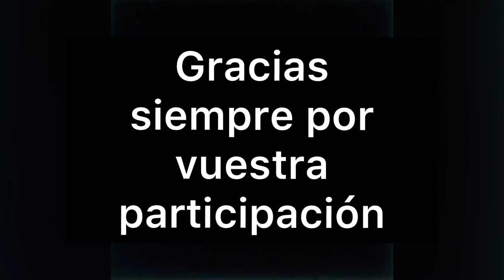Servicios Sociales celebra este jueves el Día Europeo de la Solidaridad entre Generaciones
La Concejalía de Servicios Sociales celebra el Día Europeo de la Solidaridad entre Generaciones, y lo hace con varias actividades intergeneracionales, como el Concurso de Fotografía y actividades online de la Unidad de Mayores en colaboración con la Fundación CEPAIM.

En cuanto al Concurso de Fotografía “La solidaridad intergeneracional”, se celebra en el marco del programa de envejecimiento activo de la Unidad de Mayores y en colaboración con el ISEN, con el objetivo de fomentar las relaciones intergeneracionales y de enriquecer los vínculos y el conocimiento mutuo entre distintas generaciones.

Con motivo de esta celebración, este jueves 29 damos a conocer a los dos ganadores del concurso: Cristina Soto Mercader, Premio a la mejor calidad fotográfica; y Ana María Castellano Sánchez, Premio a la mejor representación temática.

Las fotografías ganadoras se podrán ver en un vídeo que recoge las imágenes presentadas al concurso, así como una muestra de fotografías de las distintas actividades intergeneracionales que se han venido realizando años anteriores en la Concejalía de Servicios Sociales. La exposición presencial se realizará 1 de octubre.

En cuanto a las actividades online programadas por la Unidad de Mayores en colaboración con la Fundación Cepaim, llevan por título “Yo les cuento a mis mayores: haciendo comunidad online”. Las actividades se han desarrollado durante la semana, y se ha trabajado la intergeneracionalidad conociendo otras culturas  y resaltando el papel de los mayores en estas.

Como ejemplos, cabe mencionar la charla del 26 de abril sobre la Historia Oral de los refranes, que se puede ver pinchando aquí; “El papel de las personas mayores en otras culturas”, que se puede ver haciendo clic aquí;  Conociendo culturas a través de las Palabras, disponible pinchando aquí ; y se ha programado otra más para este jueves, bajo el título “Solidaridad Intergeneracional”.